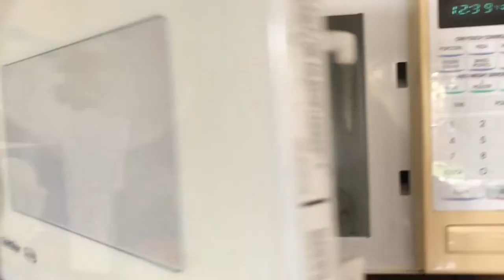a *productive* vlog | first day of online class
i missed a meeting and i was soooooo annoyed with myself